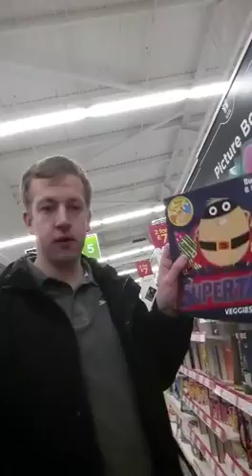BEST FRIEND VLOG